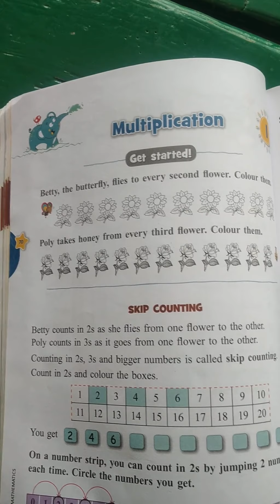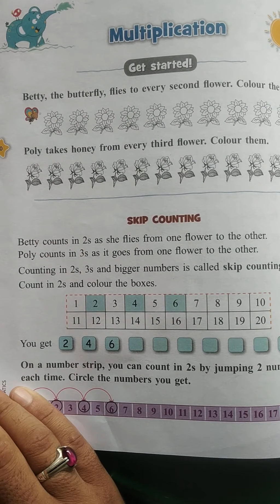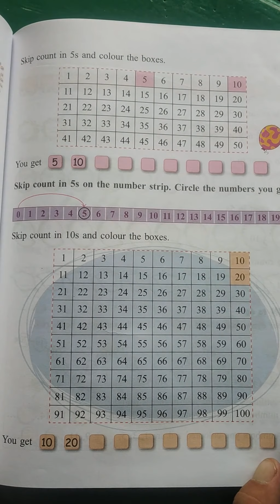class 1 math day Friday date 13 august 2021 chapter multiplicstion